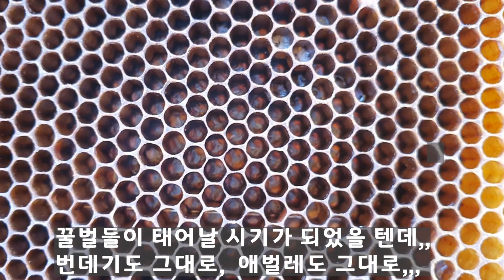전기가온시험벌통,(교육용) 번데기장(봉판)보충시 잘못된 소비(벌집)배열로 애벌레와 번데기들이....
안녕하세요? 숙성꿀지기 안승재 숙성꿀 입니다.
2020년 진드기 피해로 최약군이 되어
전기가온으로 약군살리기 시험중인 벌통
벌세력이 약한 벌통은 표시해 두고
봄벌깨우면서 봉충판(번데기, 애벌레)을 보충해 주었는데
아뿔사 위치가 잘못되었네요...
1주일 후에 다시 관찰해 보겠습니다.

봄에는 벌한마리가 정말 소중하지요?
다시는 실 수 하지 않도록,,,조심 또 조심 해야 겠어요.

채널에 가입하여 혜택을 누려보세요.

금요반, 주말반 교육문의
숙성꿀, 벌집꿀, 몸신의꿀팁 꿀스틱
유기농 황매실청, 식후 황매실 스틱  문의는 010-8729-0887